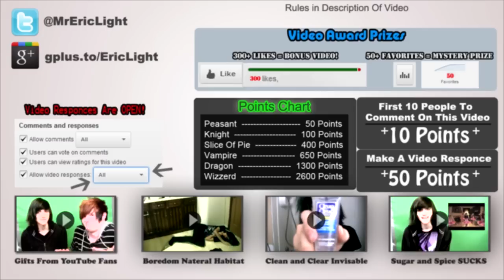CAKE THIEF STEELS BIRTHDAY CAKE (Sketch Comedy Show EP #17)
Its my 18th birthday and then a guy pops out of no were and steals my birthday cake and stuffs his face eating it then runs out

Rules For Video Reword Prizes
If  This video must be the latest video and it as the amount of likes and or favorites then the prize advertised will start.